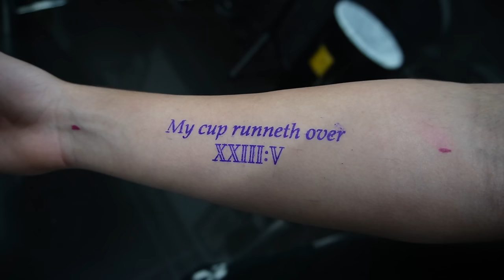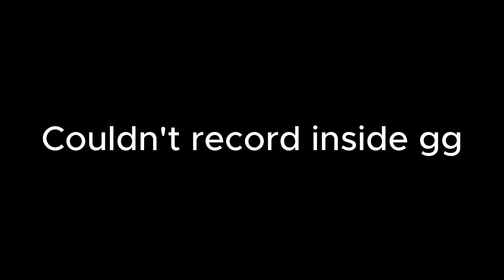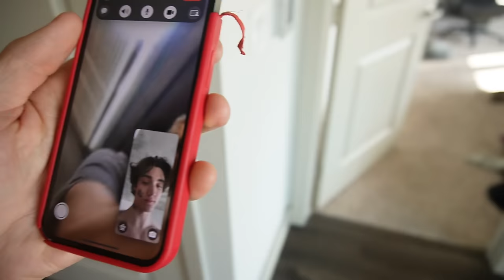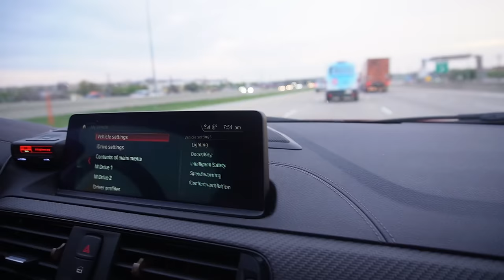I Moved Into a $1,000,000 Dollar Fortnite Mansion With Fortnite Pros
FOLLOW THE BOYS - WEEKLY UPLOADS!!